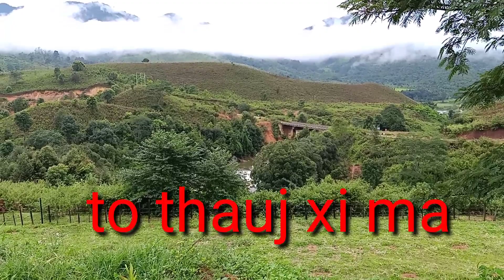MUS to khoom to naj ma